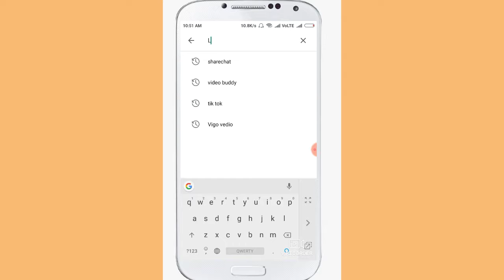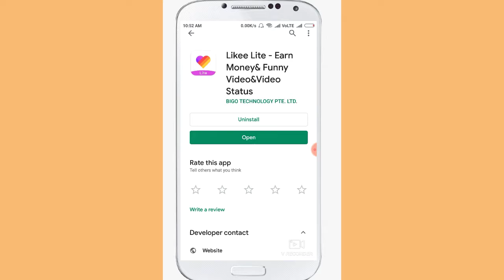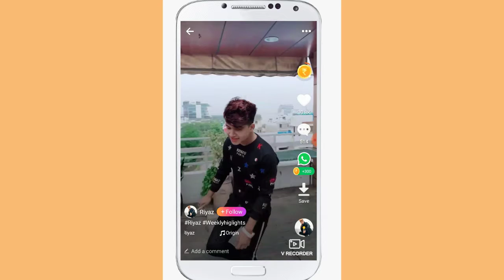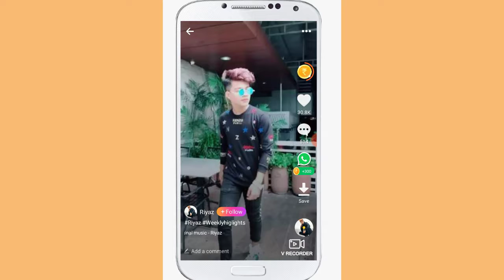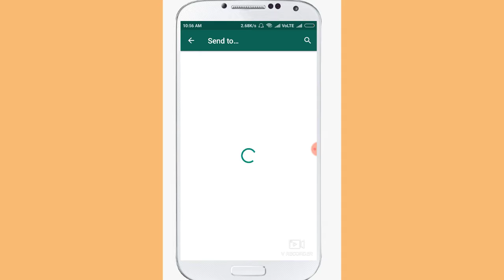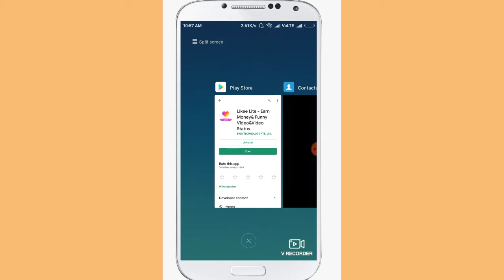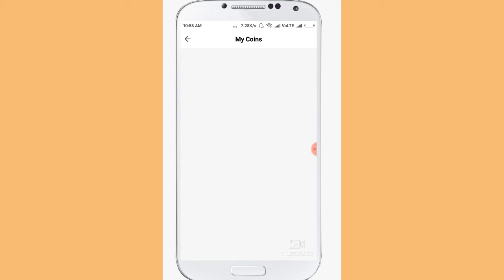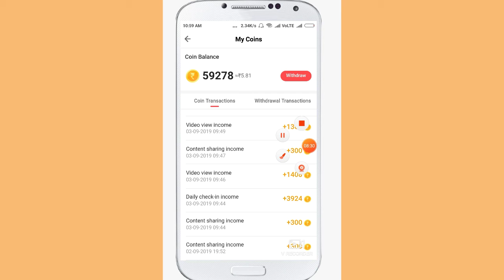How To Earn Money Likee Lite App#लाइक लाइट ऐप से पैसा कैसे कमाए#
Twiter/NITIN MISHRA

Tik tok NITIN MISHRA

About This Vedio/Hello Dosto Ajj Ki es Vedio Me Humne Aaplogo Ek Apps Ke thro Paisa Kaise Kamaye uskey Bare May Bataya hai Agar Vedio Acha lage toe like aur chanal ko subscrib jarur kare thanks